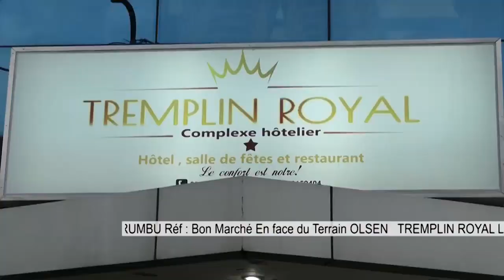🔴DODO,MBOSO,SHOLE,LAMUKA QUI DIT VRAI???